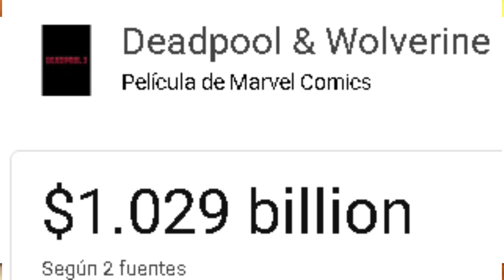NECESITAMOS A LA LIGA DE LA JUSTICIA INTERNACIONAL